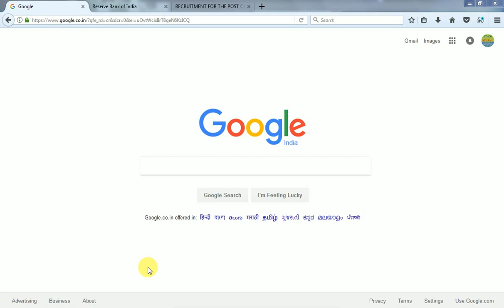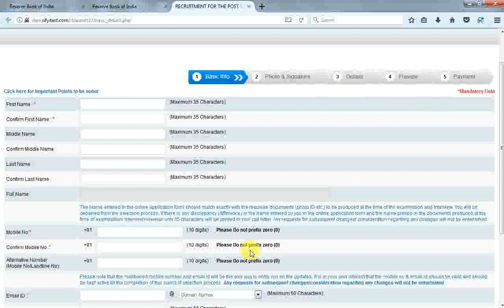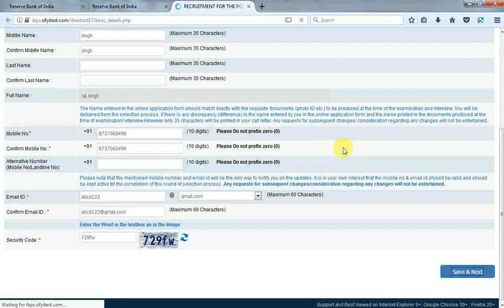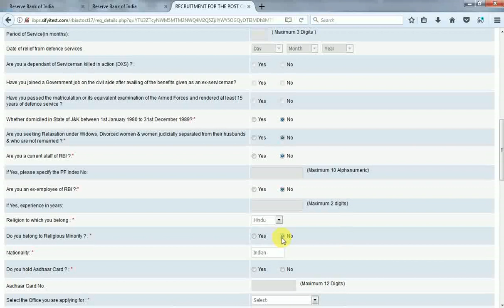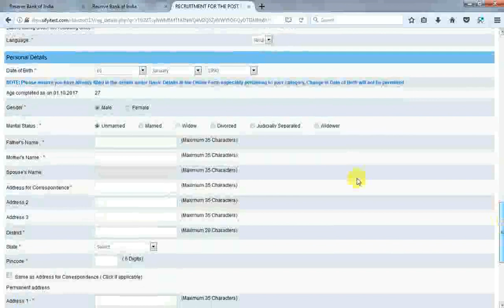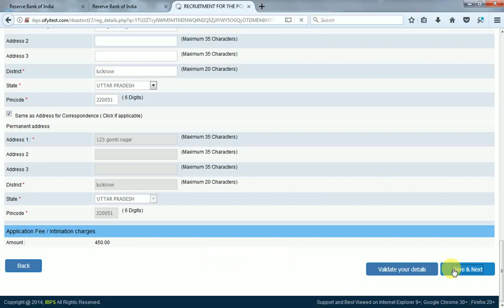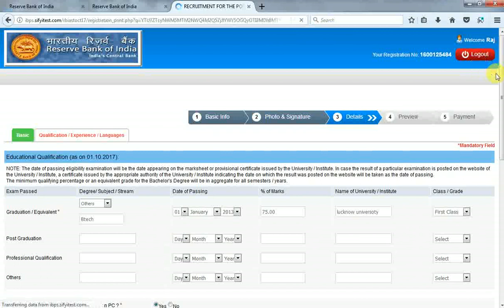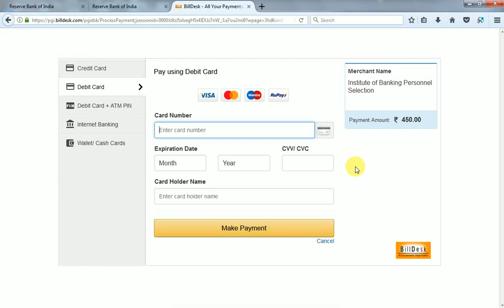How to Fill RBI Assistant Grade form online|| RBI Assistant registration process|| UPSSSC ADDA